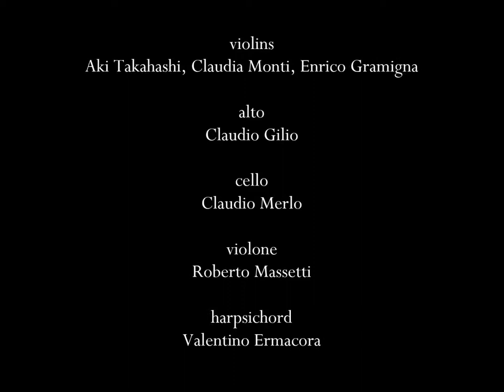J. S. Bach. Concerto for oboe and violin BWV 1060R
Fabio D'Onofrio, Maurizio Cadossi, Voxonus Ensemble.
Castellar (CN), Salone del Castello. 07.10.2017 (turn b)